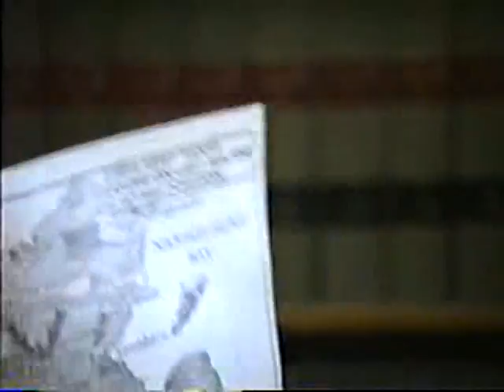Eugene Brooks Interview, WWII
Eugene Brooks was interviewed on April 10, 1991 by Bob Wernle on behalf of the Montgomery County Historical Society. Brooks was drafted in 1942 and was sent first to Leyte in the Philippines. He was injured in battle on Okinawa Island.

Brooks, Eugene A.
United States. Army. Infantry Division, 96th.
Veterans -- Indiana -- Montgomery County -- Biography.
World War, 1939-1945 -- Personal narratives, American.
World War, 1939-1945 -- Campaigns -- Philippines.
World War, 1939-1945 -- Campaigns -- Japan -- Okinawa Island.
Purple Heart.
Bronze Star Medal (U.S.)